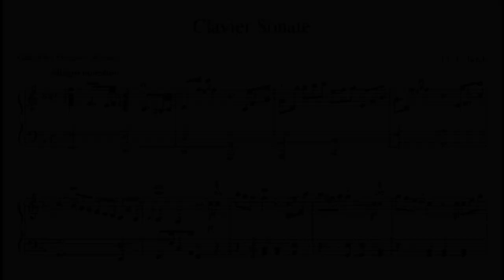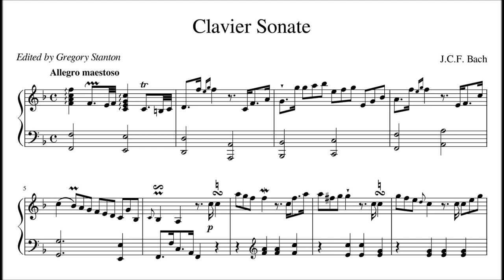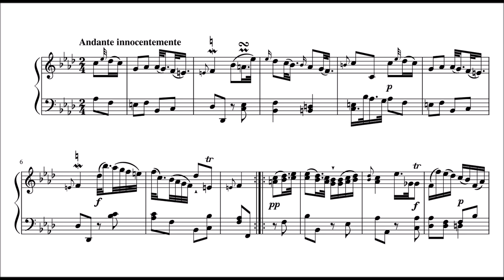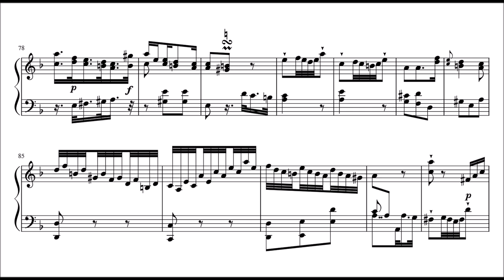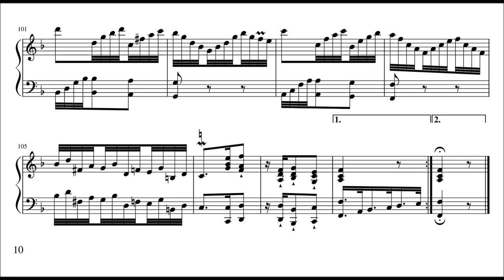Johann Christoph Friedrich Bach - Keyboard Sonata in F major, BR A 1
JCF Bach (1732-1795) was a harpsichordist and composer, the fifth son of Johann Sebastian Bach, sometimes referred to as the "Bückeburg Bach". Born in Leipzig in the Electorate of Saxony, he was taught music by his father, and also tutored by his distant cousin Johann Elias Bach.  He studied at the St. Thomas School, and some believe he studied law at the university there, but there is no record of this. In 1750, William, Count of Schaumburg-Lippe appointed Johann Christoph harpsichordist at Bückeburg, and in 1759, he became concertmaster. While there, Bach collaborated with Johann Gottfried Herder, who provided the texts for six vocal works; the music survives for only four of these.

Bach wrote keyboard sonatas, symphonies, oratorios, liturgical choir pieces and motets, operas and songs. Because of Count Wilhelm's predilection for Italian music, Bach had to adapt his style accordingly, but he retained stylistic traits of the music of his father and of his brother, C. P. E. Bach.

He married the singer Lucia Elisabeth Münchhausen (1728–1803) in 1755 and the Count stood as godfather to his son Wilhelm Friedrich Ernst Bach. J.C.F. educated his son in music as his own father had, and Wilhelm Friedrich Ernst went on to become music director to Frederick William II of Prussia. In April 1778 he and Wilhelm travelled to England to visit Johann Christian Bach. J. C. F. Bach died 1795 in Bückeburg, aged 62.

The 1911 Encyclopædia Britannica says of him "He was an industrious composer, ... whose work reflects no discredit on the family name." He was an outstanding virtuoso of the keyboard, with a reasonably wide repertory of surviving works, including twenty symphonies, the later ones influenced by Haydn and Mozart; hardly a genre of vocal music was neglected by him.

The performance of this sonata is by me. Special credit to Gregory Stanton for setting the score and "translating" the original, to me basically unreadable  soprano clef to the usual treble clef. The publishing date is already 1770 and the sonata was composed at some point before that. It is contained in the set of Musikalisches Vielerley. I played all repetitions in this recording. The tempi are sometimes not quite stable, but it should give a good impression of what the nice music sounds like.

0:00 Allegro maestoso
9:35 Andante innocentemente
17:06 Allegretto